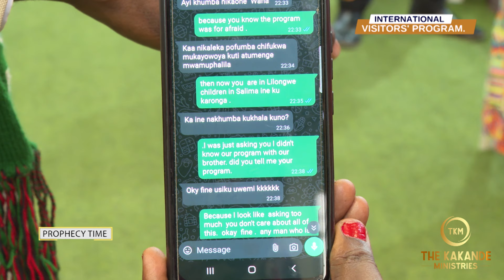MARRIAGE SECRETS REVEALED